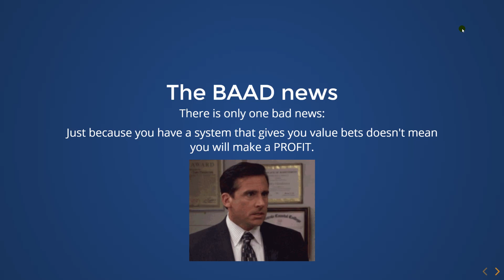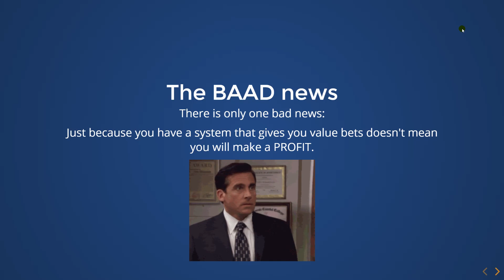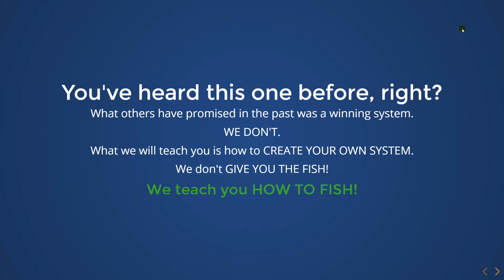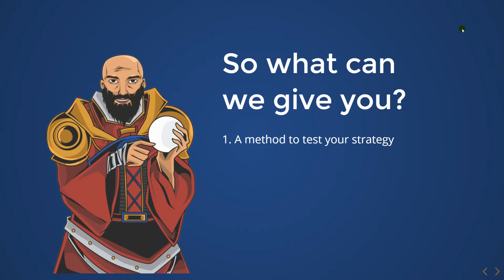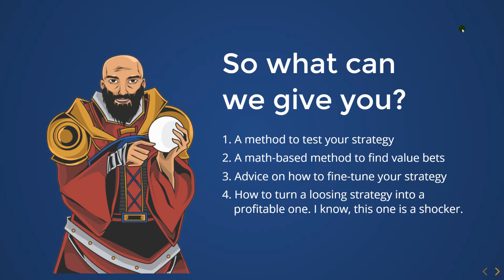Make your own football prediction system with this free mini-course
This is a simple truth: NOBODY would give you their profitable football prediction system 📈

However you can learn the tips&tricks to make your own soccer prediction system. 🎓

Watch the video below on how to speed up the process and what is the advantage you have over the bookmaker (surprise!!!) 😎